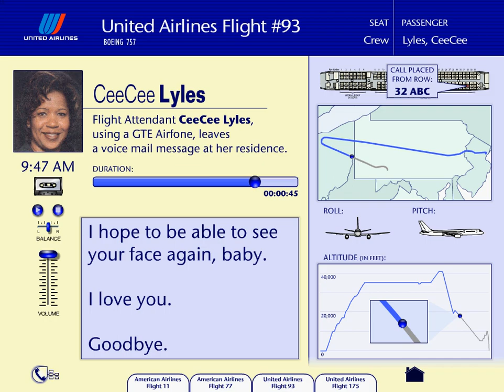Court recording of CeeCee Lyles on Flight 93 HEAR THE WHISPERS IN THE BACKGROUND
For those that don't know, you can download the court recordings as a zip file here-

Summary of Flight 77 depicting: the identity of pilots and flight attendants, seat assignments of passengers, and telephone calls from the flight [Listener discretion is advised. This exhibit also includes information about the other three flights hijacked on September 11]

I have added this version with no music and it was the actual evidence heard in court for the case United States v. Zacarias Moussaoui

President  George  Bush  Barack  Obama  Senator  Department  Homeland  Security  FAA  9/11  September  11  2001  WTC  World  Trade  Center  NYC  First  Responder  Cheney  Rice  Gates  Powell  News  Politics  Media  Norad  Flight  93  Kennedy  Clinton  Skull  Bones  Council  Foreign  Relations  United  Nations  Boeing  Washington  Bin  Laden  Iraq  Sadam  Hussein  Afghanistan  War  Terror  Terrorist  Extremist  Regime  Rumsfeld  Lies  New  York  City  Fire  Bombs  Explosions  Free  Fall  Speed  Demolition  Israel  Israeli  Fox  CNN  MSNBC  ABC  NBC  CNBC  BBC  Pentagon